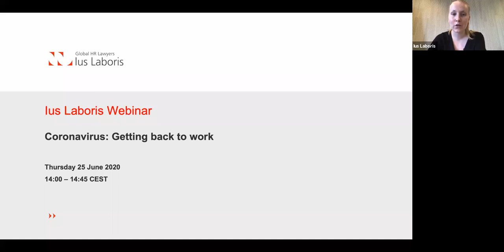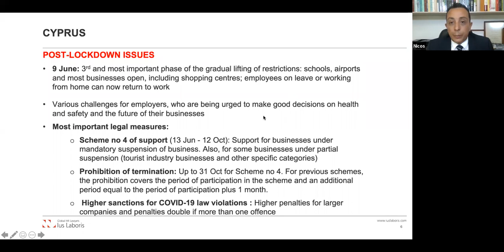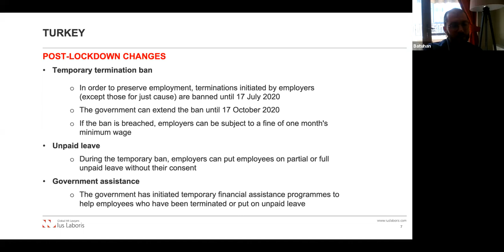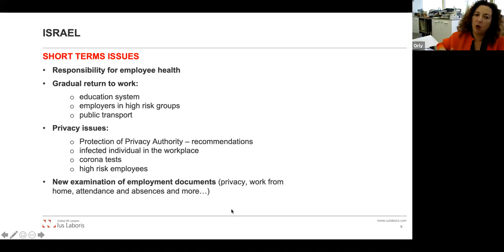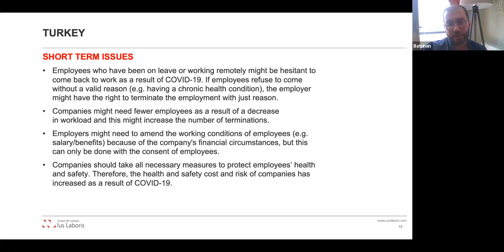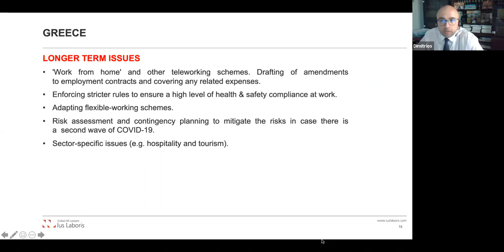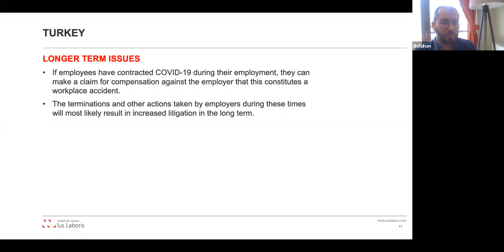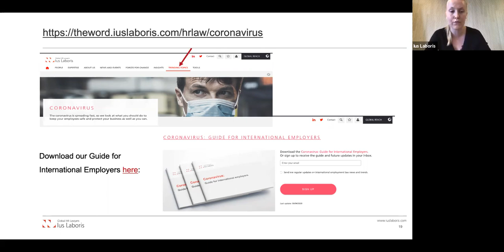What employers should consider when getting back to work after the lockdown? | Webinar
In this webinar, recorded on 25 June 2020, four Ius Laboris Eastern Mediterranean employment law firms provide their very different perspectives on what is happening in their countries right now and how employers can best manage their workforces in the circumstances. Topics include how to manage the return to work and a short and longer term perspective on employment law issues.